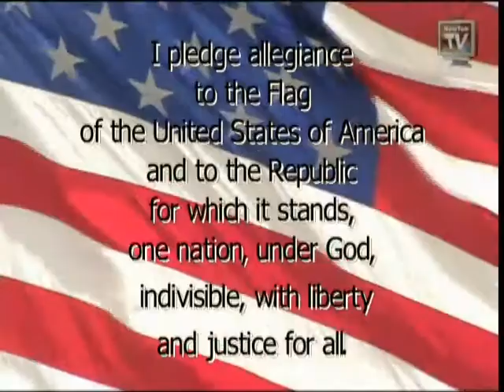AM Announcements 10-30-20